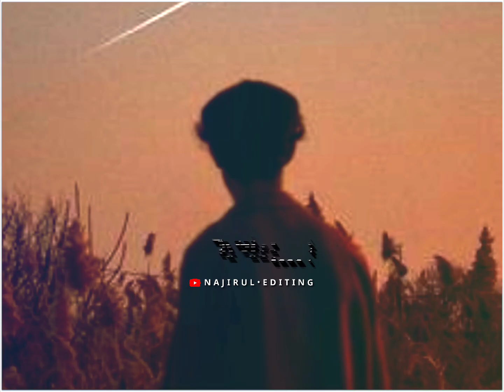অনেক কঠিন ভাবেই আসে 💔😭 Bangla Sad Status | Very Sad Status Bangla | Bangla Shayari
Whatsapp status

_NAJURUL EDITING________
educational or personal use tips the balance in favor of fair us.